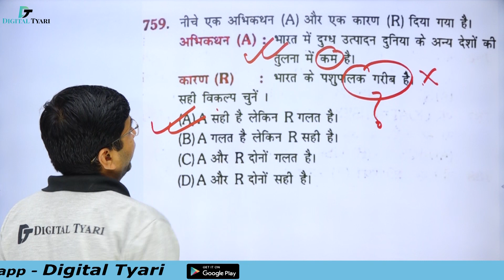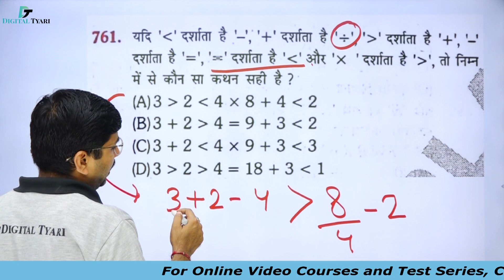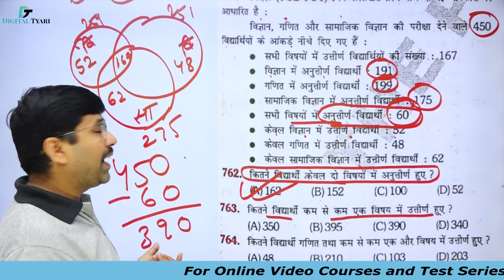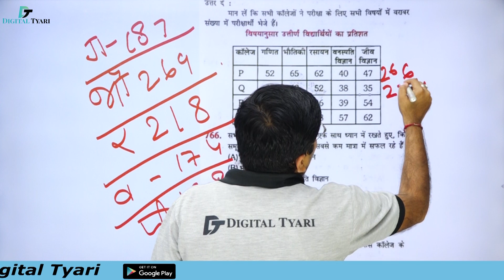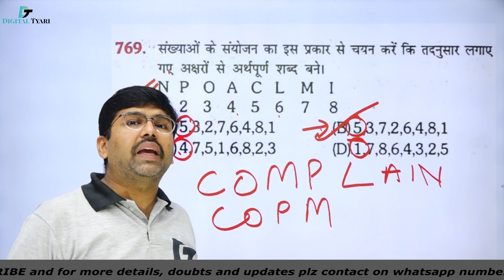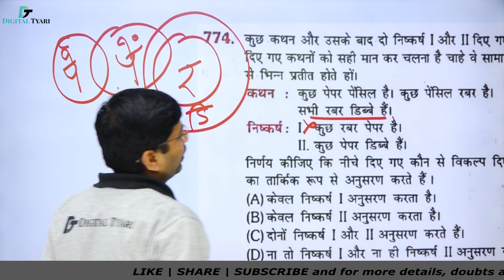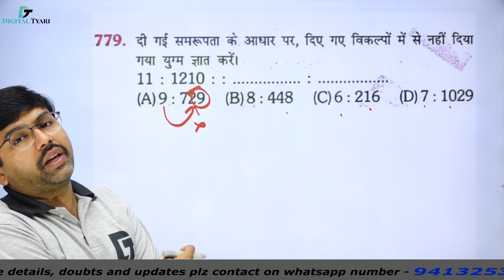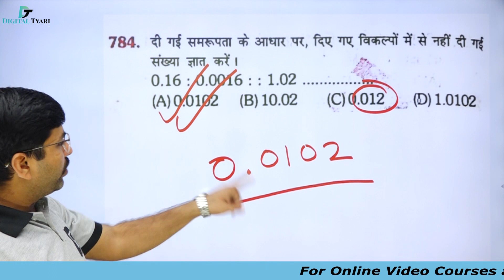THE PLATFORM SERIES REASONING - RRB NTPC & GROUP - D | Previous Year Paper | Rukmini Book (Part 38)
In this video, I will show you all the necessary information about  The Platform Series Reasoning |  Previous Year Paper | NTPC

The Platform Series Reasoning - NTPC & Group-D - Amazon Link

1. DSLR Camera
2. Sony Camcorder
3. Studio Lights
4. Tripod
5. Studio Green screen
6. Microphone